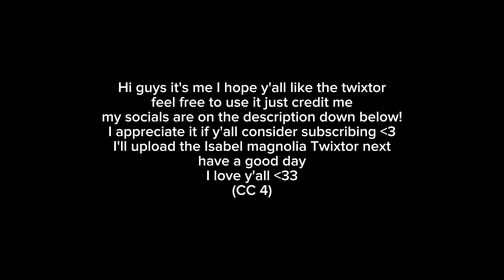Furlan Church | Twixtor | CC 4 (1080p 60fps) HD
I'll upload the Isabel magnolia Twixtor next

WAYS TO GET THE VIDEO

METHOD 1
SCREEN RECORD IT [IOS AND ANDROID]

IF YOUR PHONE DOESN'T HAVE A SCREEN RECORDER YOU CAN DOWNLOAD THIS APP SO YOU CAN SCREEN RECORD THE VIDEO [ANDROID]

SOCIALS

BACKGROUD SOUND CREDIT
My way